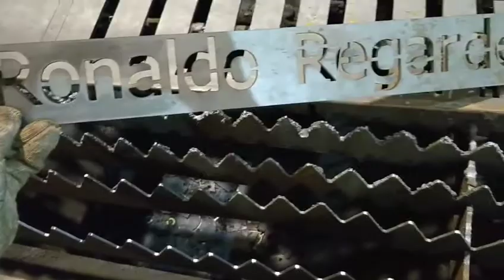6 mm carbon steel cutting show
6 mm carbon steel cutting show